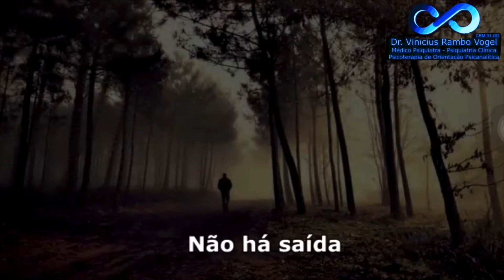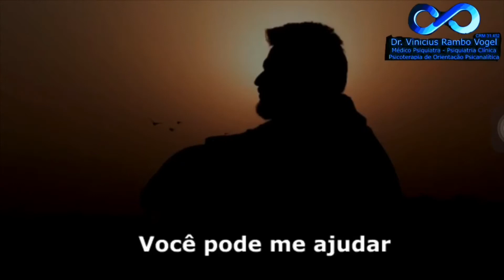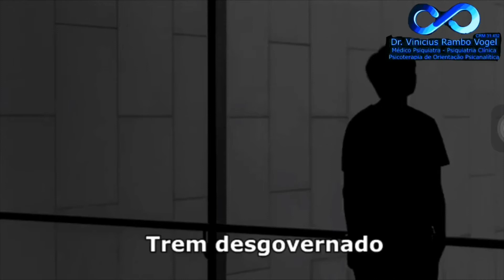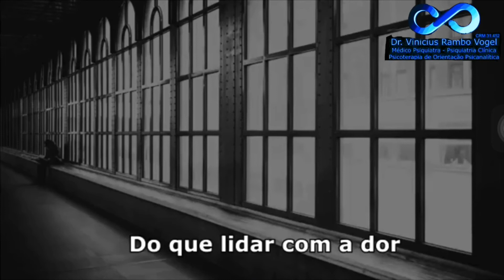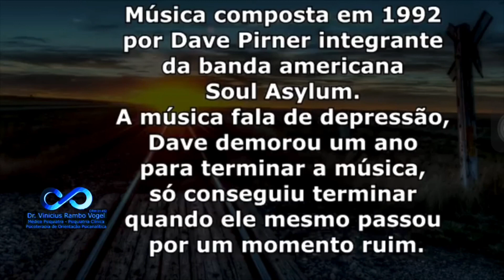O trem da Vida!